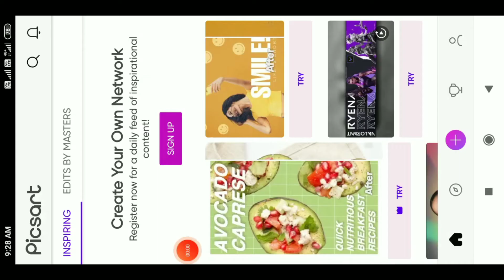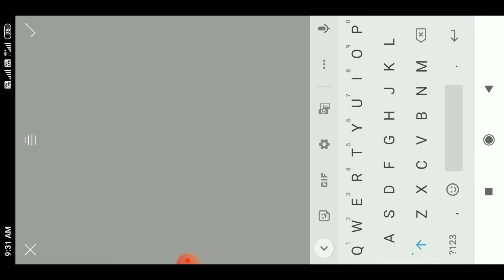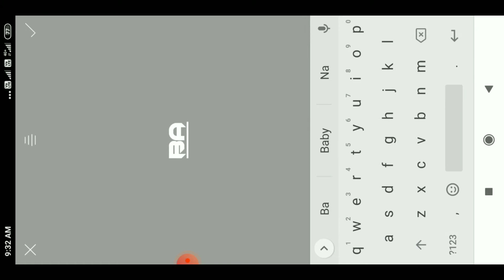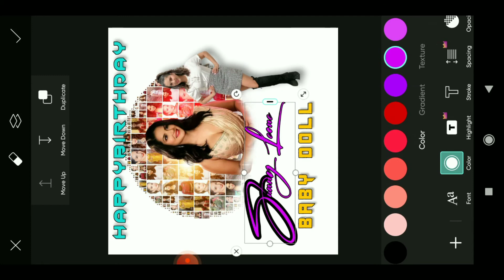sunny leone birthday cdp photo editing || birthday banner editing || PicsArt birthday photo editing